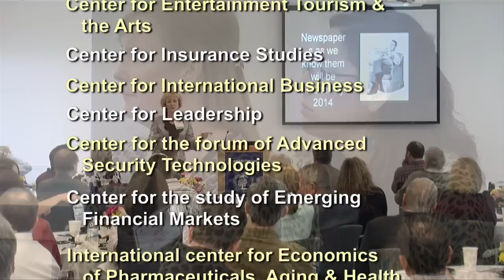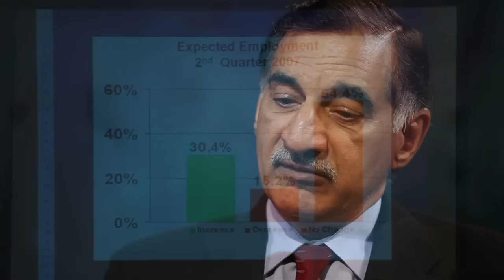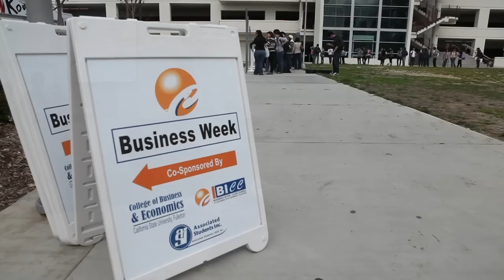Mihaylo College of Business Overview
Overview of the Mihaylo College of Business & Economics at the California State University Fullerton.